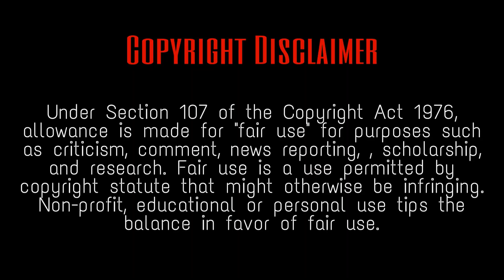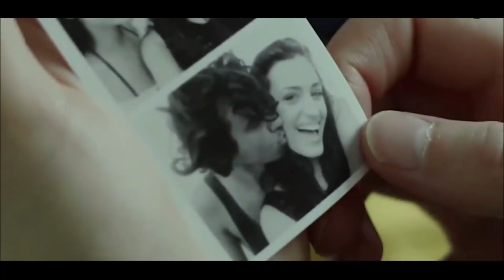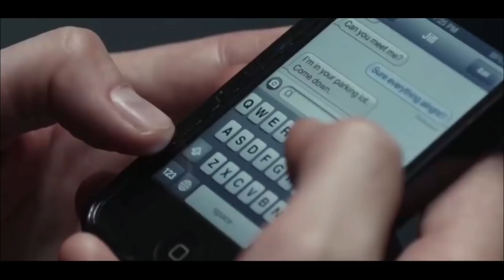BITE | English Movie Explained in Malayalam | Full Movie Malayalam Explanation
Bite is a 2015 body horror film written and directed by Chad Archibald and starring Elma Begovic, Annette Wozniak, Denise Yuen, Jordan Gray, Lawrene Denkers, Barry Birnberg, Daniel Klimitz, Tianna Nori, and Caroline Palmer. It was produced by Black Fawn Films and Breakthrough Entertainment. The plot is about a young woman who is bitten by a waterborne insect while in Costa Rica and suffers horrifying consequences.

PLOT : A seemingly harmless bite transforms a young woman (Elma Begovic) into an insect-like creature that needs human flesh for her eggs.